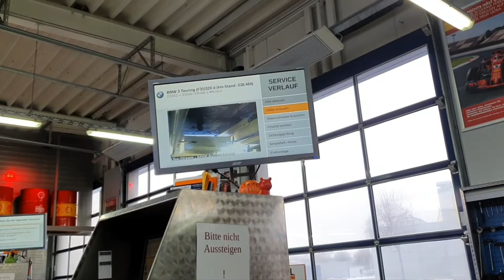Замена масла двигателя в пандемию Сервис в Германии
Сервис на ура. Кто торопится очень актуально. 👍👍👍